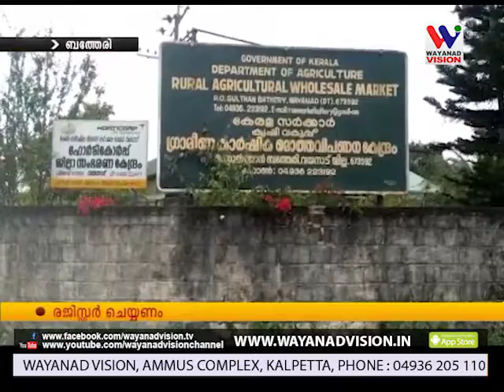പച്ചക്കറികള്‍ സംഭരിക്കണമെങ്കില്‍ സര്‍ക്കാര്‍ ഓണ്‍ലൈന്‍ പോര്‍ട്ടലില്‍ കര്‍ഷകര്‍ റെജിസ്റ്റര്‍ ചെയ്യണം.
പച്ചക്കറികള്‍ ഹോര്‍ട്ടി കോര്‍പ്പ്  സംഭരിക്കണമെങ്കില്‍ സര്‍ക്കാര്‍ ഓണ്‍ലൈന്‍ പോര്‍ട്ടലില്‍ കര്‍ഷകര്‍ റെജിസ്റ്റര്‍ ചെയ്യണം.